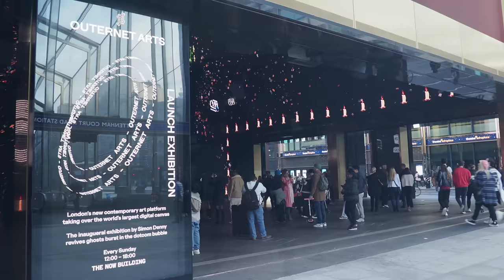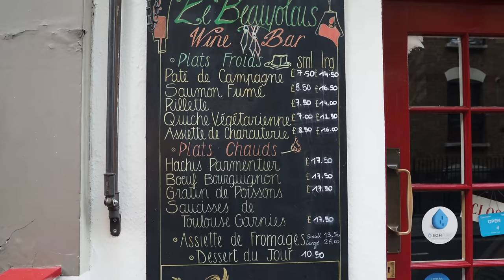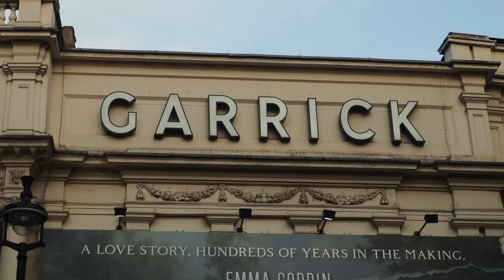Glorious Central London Gadabout | Trafalgar Square, St James's Park, Buckingham Palace (4K)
London walk from Charing Cross Road, across Trafalgar Square, through Admiralty Arch, down the Mall, kicking the leaves in St James's Park and finishing at Buckingham Palace.